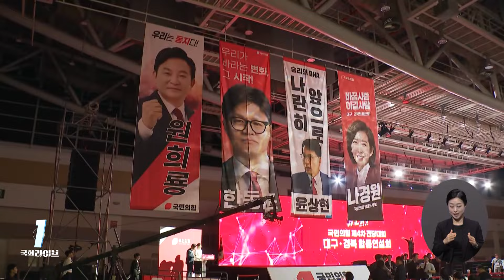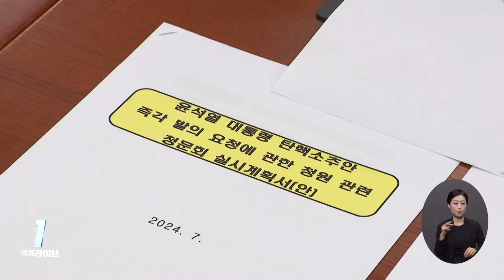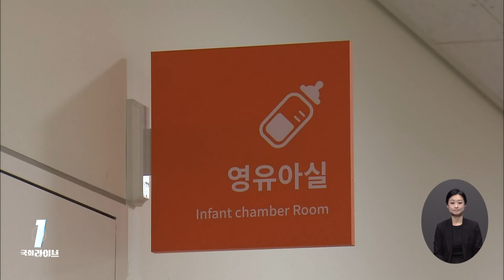여야 전당대회 '각축', 청문회 · 상설특검 극한 대치 (24.7.15.) | 김태일 전 장안대 총장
🔴국회라이브1 월~금 오후 1시 TV생방송 후 유튜브 다시보기 제공
출연 : 김태일 전 장안대 총장

0:00 시작
0:01 국회라이브1
1:12 다가오는 여야 전당대회…특검법 · 청문회 전운
6:25 "저출생대응 법안"…"필수의료강화 3법"
8:49 국민의힘, 전세사기특별법 당론 발의
9:25 민주당 "여당 전대 이후 해병대원특검법 재의결 시도"
9:55 혁신당, '한동훈 사설 댓글팀 운영 의혹' 특검 대상
10:26 제1회 대한민국 인구 페스티벌 시상식 개최
11:39 라이브1 정치한수 - 김태일 전 장안대 총장

📌[본방송] 매주 평일 오후 1시
📌[유튜브] 매주 평일 업로드